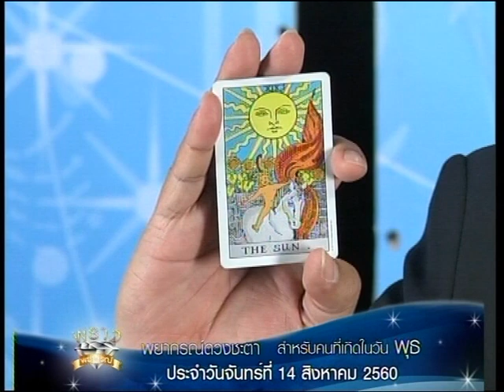เกิดวันพุธ!!! ดู ดวงชะตาประจำวันที่14/8/60